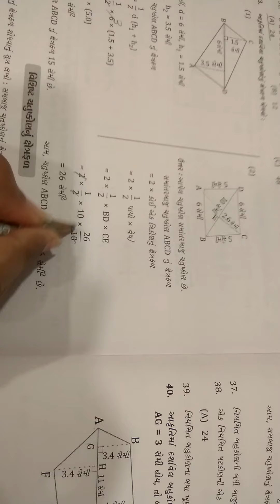std - 8th maths ch - 11 part - 6